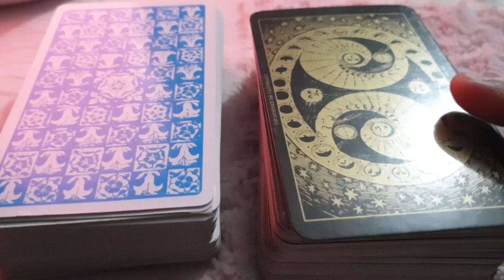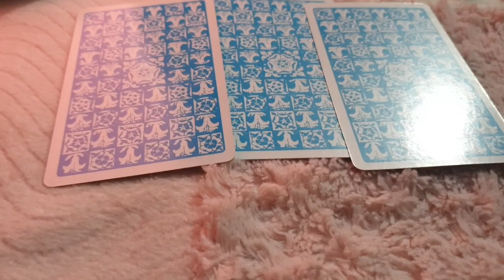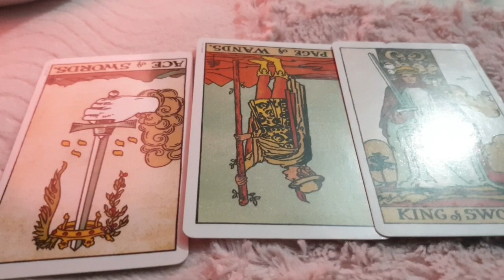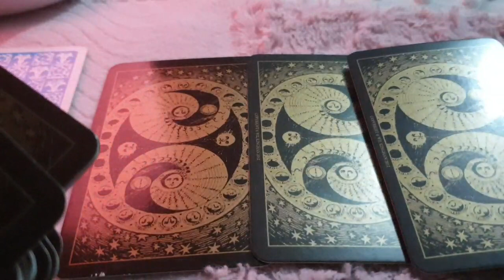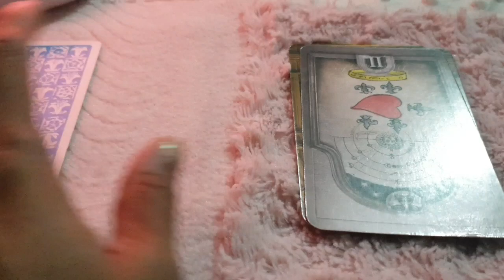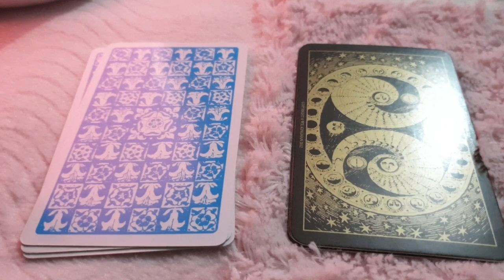Aquarius ♒ Daily love tarot reading ❤ January 22 2021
Hi guys !